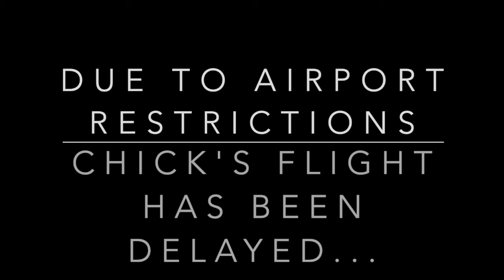26.5.20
Video Diary 2020: Instalment of 26th May. When will it end?!